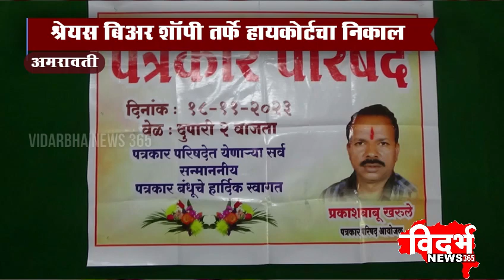Amravati | श्रेयस बिअर शॉपी पुन्हा सुरु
विदर्भन्यूज365मराठी श्रेयस बिअर शॉपी पुन्हा सुरु

श्रेयस बिअर शॉपी तर्फे हायकोर्टचा निकाल